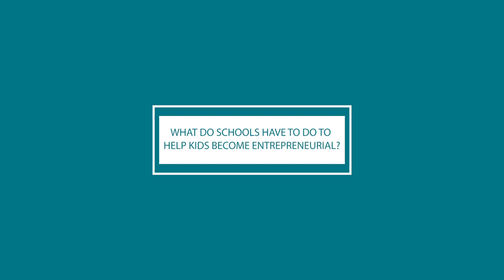MEAGHAN and MARIE WRIGHT | Mirror Image Media